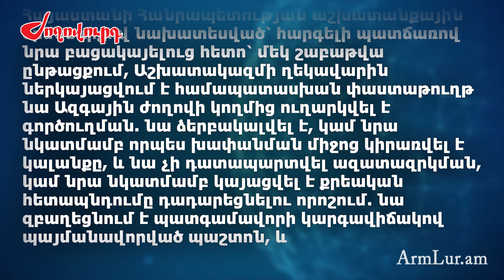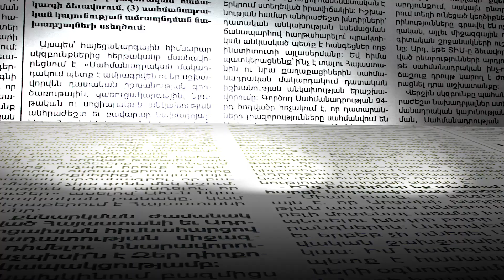Ազգային ժողովի քվեարկություններից բացակաների թոփ 10-ը